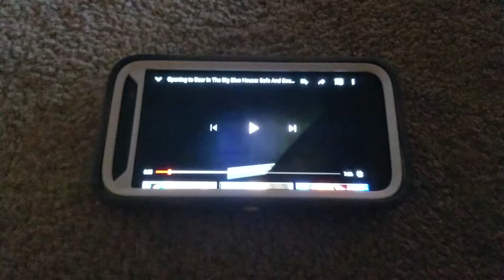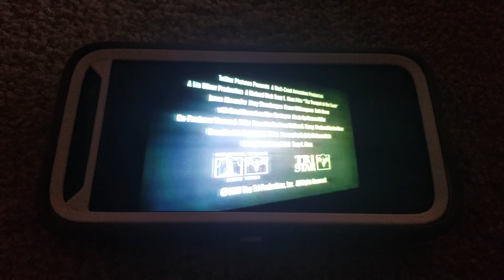The Trumpet Of The Swan 2001 Trailer VHS Capture(1)